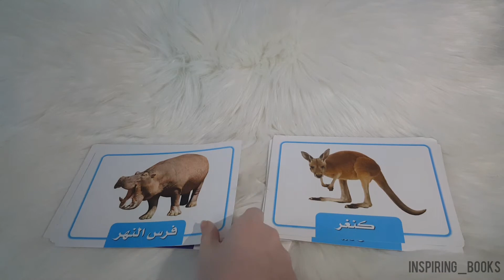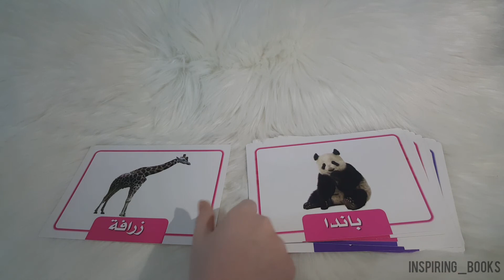كيان - بطاقات - حيوانات الغابة